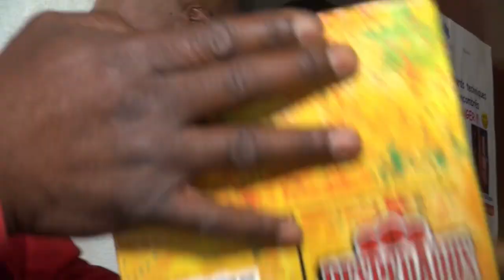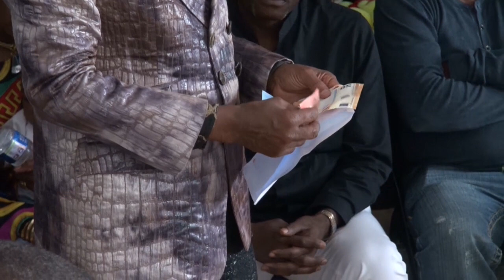Fiançailles de Rossy & Blanche du 03-08-2019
Le samedi 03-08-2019 s'est déroulée la cérémonie de pré-dot de Mlle Blanche Miguel Makiese au domicile familial sis 2 rue de BoileDieu - 91240 Saint Michel sur Orge. Que Dieu bénisse ce jeune couple.